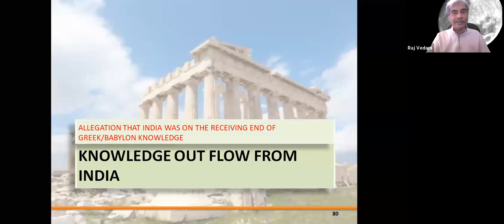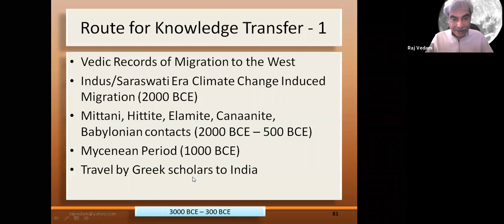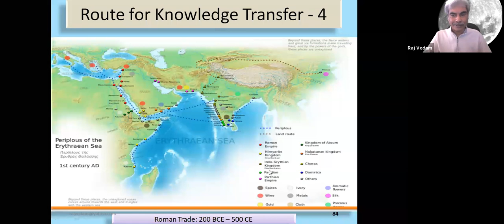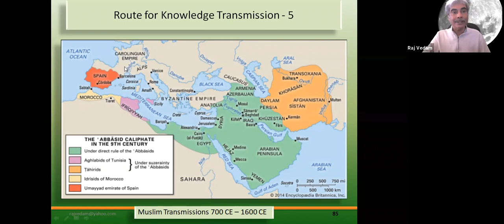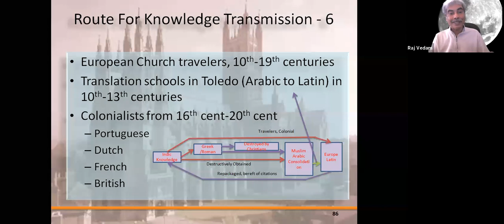KnowledgeTransfer fromI ndia,Astronomy,Ancient India, @THINK,Guntur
The Indian civilization has a long tradition of knowledge systems, in which Mathematics and Astronomy were deeply intertwined and widely studied. Many generations of astronomers have contributed over thousands of years to the corpus of knowledge systems. In this talk, the speaker will trace the history of Indian astronomy from very ancient times to the time of the last great Indian classical astronomer. The talk will cover among other topics, cosmological models of ancient Indians, models of the skies, and the advances of the Siddhantic period. The speaker will show how evidence from Indian astronomy can be used to clear present-day disputed narratives on the deep history of India.